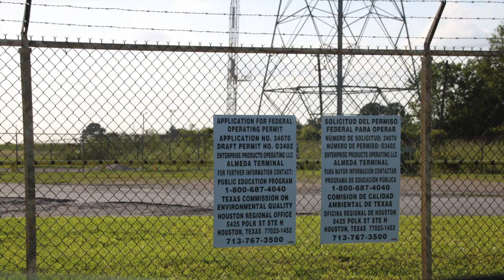Enterprise Products Operating Alameda Terminal Houston, Harris County, TX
Enterprise Products Operating
Alameda Terminal
Houston, Harris County, TX
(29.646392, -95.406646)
Filmed 6/15/2017